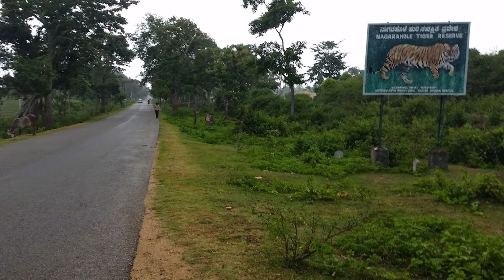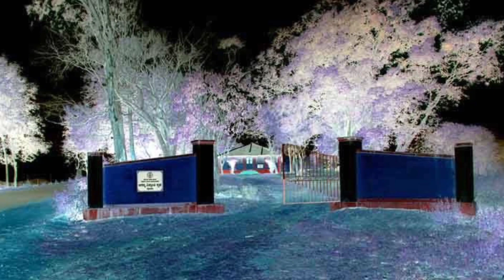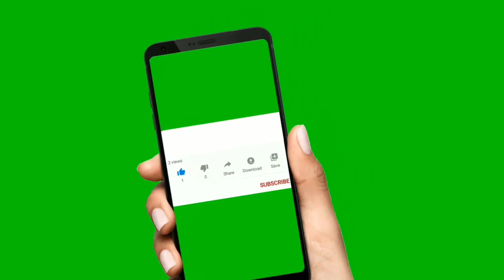രാമപുരത്തെ നരഭോജി കടുവ |real hunting Story| വേട്ടകഥ | ManEater Hunt |Malayalam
രാമപുരത്തെ നരഭോജി എന്ന കെന്നെത് ആൻഡേഴ്‌സന്റെ വേട്ടകഥയുടെ മലയാള സംഗ്രഹം

Kenneth Anderson
Hunting Story Malayalam
Wild Chronicles
Narabhoji vettakadha
Tiger Attack
Tiger reserve
Man Eater
Elephant Story
Wildlife Malayalam
Big game hunting
South India
Jungle Adventures
Wild Adventures
Tiger Hunt Malayalam
Wayanad Tiger
NiA - WildLife

All the Videos, Songs, Images and Graphics used in the video belong to their respective owners and I or this channel do not claim any right over them.Copyright Disclaimer Under Section 107 of the Copyright Act 1976, allowance is made for "fair use" for purposes such as criticism, commenting,news reporting, teaching, scholarship, and research Fair use is a use permitted by  copyright statute that might otherwise be infringing.

Music Credit

Picture Courtesy.

Thumbnail Credit.